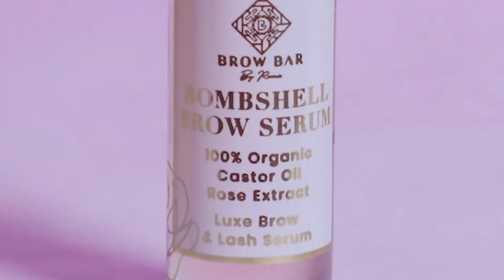Best Bombshell Brow & Lash Serum | Brow Bar by Reema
Unleash your natural BROWS & LASHES 🔥🔥🔥 with BBR's luxe BOMBSHELL BROW SERUM - naturally stimulates roots of hair for fuller and longer brows and lashes! Perfect for thinning or filling up hair. ⠀⠀⠀⠀⠀⠀⠀⠀⠀
GROW THICKER, FULLER BROWS & LASHES IN JUST 30 DAYS!!⠀⠀⠀⠀⠀⠀⠀⠀⠀
Nourish and lengthen with 100% ORGANIC CASTOR OIL and PURE ROSE EXTRACT - ⚠️ get yours FREE with all orders $30 and up